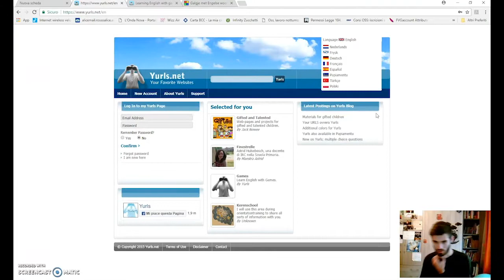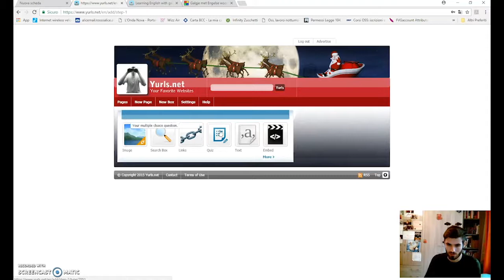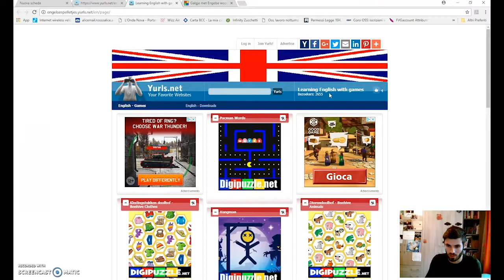Yurls.net: gestire contenuti e link preferiti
Yurls.net è un’applicazione Web gratuita che permette di creare delle proprie schede che contengono dei materiali da aggregare e dei link a siti preferiti, in modo da avere subito accesso a quelli che si utilizzano di più, sia per lavoro che per hobby. Permette anche di organizzare i propri materiali in base ad aree tematiche ed accedere a raccolte create da altri utenti.